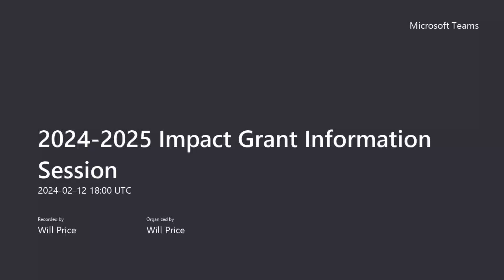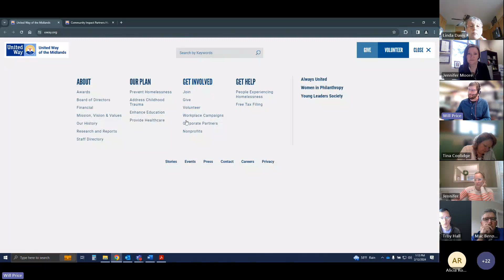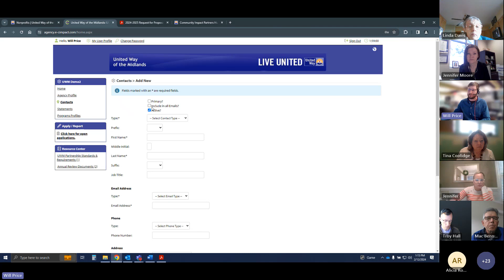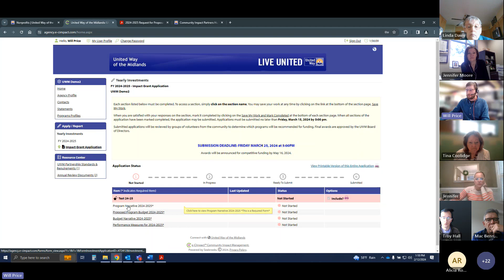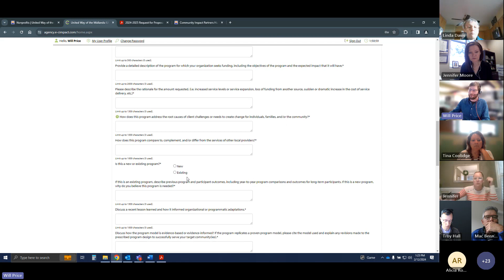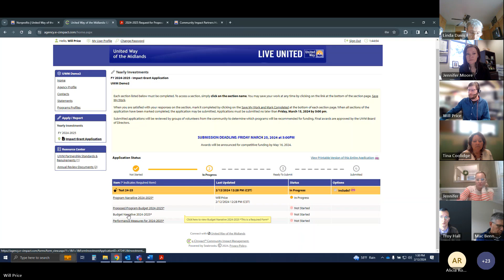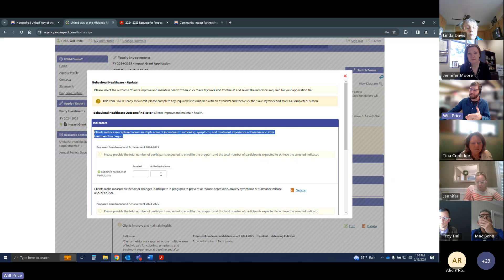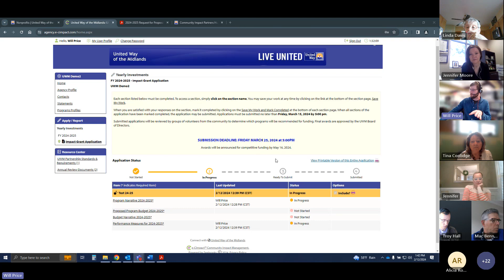2024 2025 Impact Grant Information Session